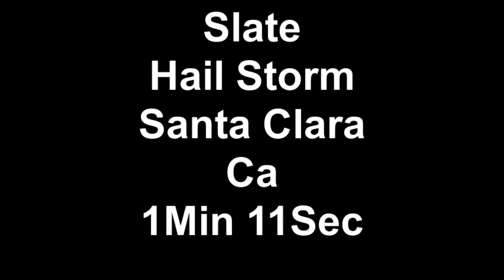Slate Hail Storm Santa Clara Ca 1Min 11Sec